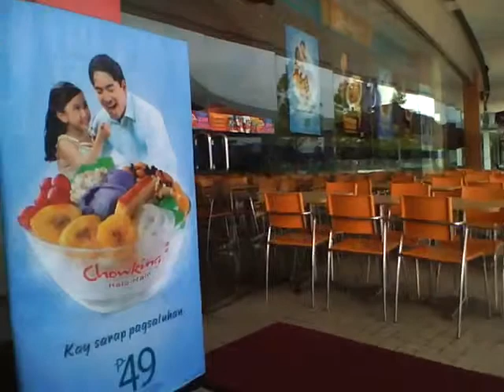Phil 2010, 9.